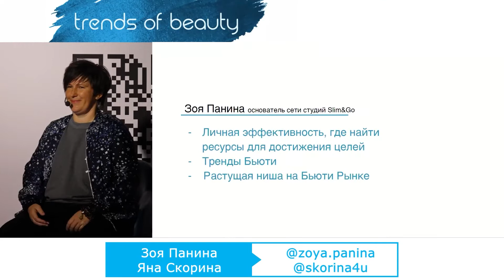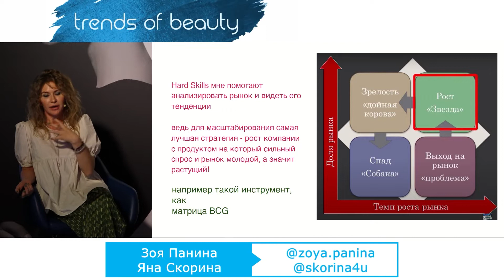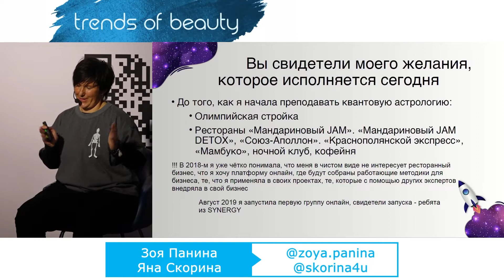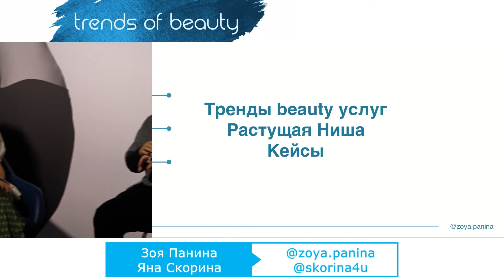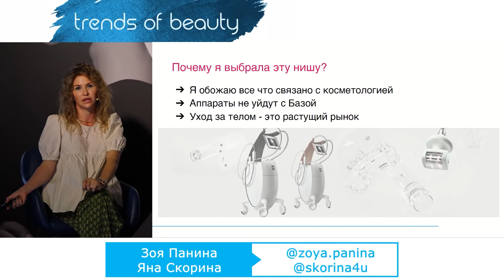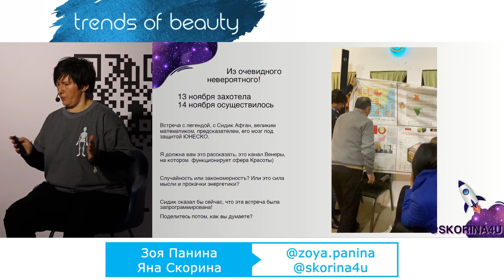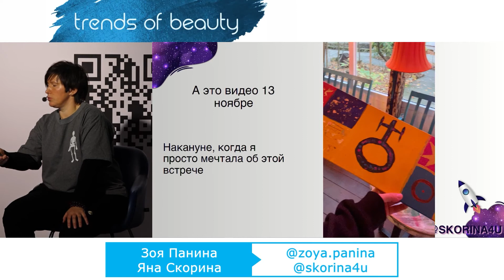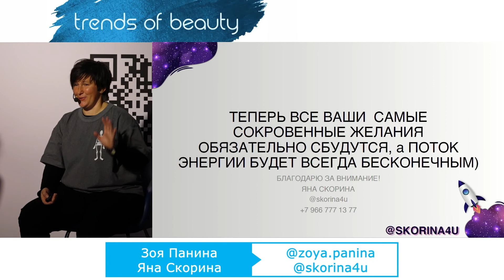Зоя Панина и Яна Скорина - Личная эффективность. Где найти ресурсы для достижения целей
Личная эффективность. Где найти ресурсы для достижения целей?

HEADLINERS BUSINESS
Зоя Панина

⏺10 лет собственный бизнес: фитнес, салон красоты, сеть моно студий @slim.go В разных городах России
⏺ Бизнес Консультант
⏺ Эксперт в Бизнес Школе Персона и Salon Marketing
⏺Спикер Российских форумов, SkillBox, Деловая Среда
⏺Омбудсмен АПИК по МО
⏺Основательница сети стройного тела
⏺ Автор методики Lpg Скульптурирование
⏺Степень MBA менеджмент организации
⏺MBA управление инвестициями
⏺ Развиваю сеть по франшизе, открываем студии в уже работающих салонах или отдельные студии
⏺ за 10 лет запустила 32 студии коррекции фигуры себе и другим c рентабельностью 33% и доходом от 400000₽
⏺ 20 лет занимаюсь развитием своих
 soft skills
⏺ совершила Большое ГОРОО вокруг горы Алханай - паломнический трансформационных переход 120 км с рюкзаком по пересечённой местности
⏺ Живу это в Балансе
 «Мои интересы / Бизнес»
В моем выступлении поделюсь тем:

1. Какие сейчас Тренды рынка бьюти услуги какая растущая ниша приносит максимальный доход

2. Как сочетаю hard skills - все мои профессиональные компетенции, которые можно наглядно продемонстрировать, оценить и проверить.
        И soft skills - работу с мышлением, психологию, духовные практики и эзотерику для максимальных результатов в росте бизнеса и дохода!

Со мной конверсия в Квартиру - 50%, а в Счастье - 100%

Финансовый астролог, Энергопрактик
Спикер Международного Форума WN
Спикер-Тренер Synergy Business Camp

В своём выступлении на тему «Личная эффективность и где взять ресурс для реализации амбициозных целей и желаний» дам практические рекомендации экспертам индустрии Красоты. Покажу звёздные результаты своих клиентов: стилистов, собственников и руководителей салонов красоты, работников Beauty-сферы и Wellness, людей творческих и помогающих профессий.
Раскрою секрет, почему сейчас у всех, кто задействован в сфере Красоты, преимущество в росте дохода и влияния перед другими сферами бизнеса, как воспользоваться энергией времени и эффективнее реализовывать амбициозные цели и желания в бизнесе, а также в личной жизни)

О моём Опыте и Образовании:
MBA Open Britain Univertsity - менеджмент
МИГиП - Оргконсультирование, Психосоматика
Synergy, Like Центр - программы для развития бизнеса
САМО (лично у Саидмурода Давлатова) - Капитал с нуля
IPS - Тренер тренеров
СГУТиКД - Психологический тренер
ОЛИМПИАДА Сочи -2014 - более 50% реализованных проектов
1 место в Tripadvisor ресторан «Союз-Аполлон», Красная Поляна (до 2020-го в ресторанном бизнесе)
Духовные и дыхательные программы и практики в местах силы (Тибетский монастырь на Koyasan (Япония), Кауаи Hawaii (ченнелинг)
Школа русской астрологии «Волхвы» - хиромантия и кармическая медицина лично у Астрогора
Обучение у звёздных экспертов-практиков (большой бизнес, госорганы/правительство, банковская сфера) - эзотерика, нумерология, магия, Наука разума

Хобби и Интересы - гедонизм и хорошие рестораны в постоянной оппозиции со спортом, сноубордом и SUP- сёрфингом, путешествия, горы, архитектура, места силы исторические и религиозные, коллекционирую потрясающие результаты участников моих программ и консультаций;)

Да, я считаю, что каждый является волшебником своей жизни и с удовольствием делюсь алгоритмами активации личного волшебства в своих авторских программах «Квантовый скачок», «Картина исполнения желания», «Хочу и легко получу Недвижимость» 💙